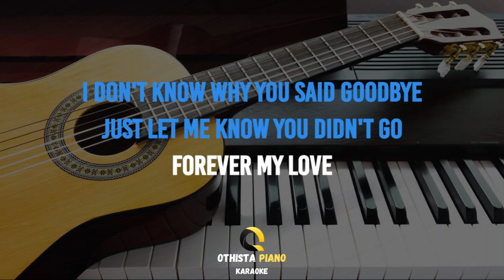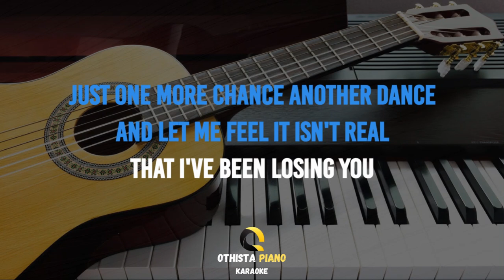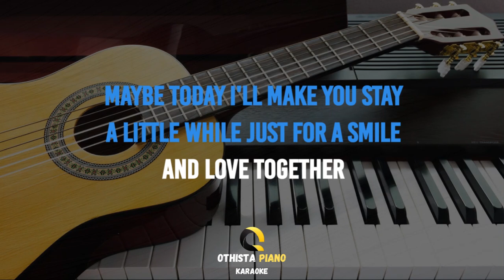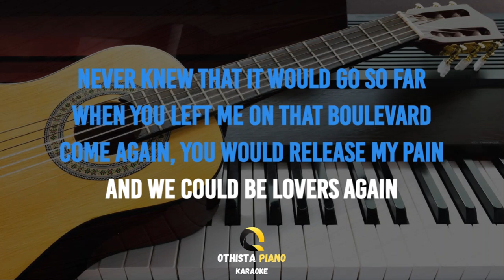Boulevard - Dan Byrd ( MALE KEY - Karaoke Akustik Gitar / Piano )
Lagu Boulevard dari Dan Byrd ini di populerkan oleh Dan Byrd

Judul : Boulevard
Dipopulerkan : Dan Byrd
Original Video :

♪ Instrument Piano
♪ Full Band
♪ Akustik Band

LIRIK :

Boulevard
Song by
Dan Byrd

I don't know why You said goodbye
Just let me know you didn't go

Please tell me why You make me cry

Just one more chance Another dance
And let me feel it isn't real
That I've been losing you

This sun will rise Within your eyes
Come back to me and we will be
Happy together

Maybe today I'll make you stay
A little while just for a smile
And love together

For I will show A place I know
In Tokyo where we could be
Happy forever